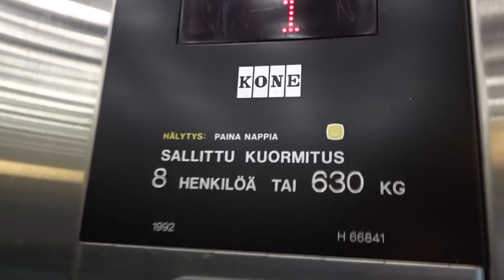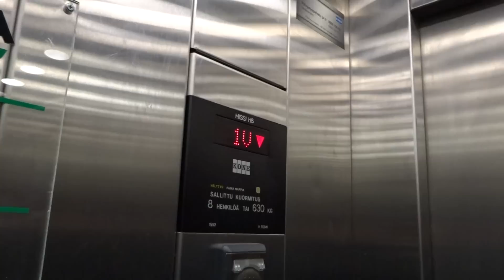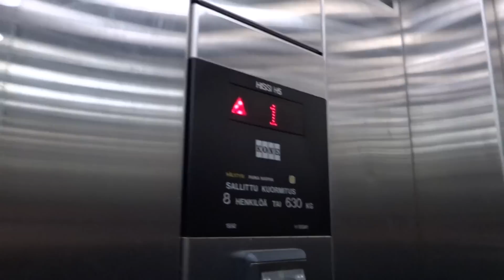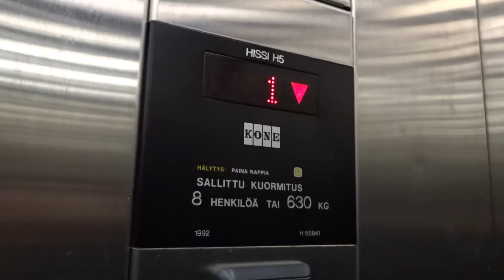Amazing 1992 KONE M Roped Hydraulic Elevator/Lift@Plaza Shopping Center, Salo, Finland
There are as many as 11 elevators in this shopping center!

Location: Plaza Shopping Center, Salo, Finland
Brand: KONE
Type: Roped Hydraulic, M-series fixtures
Year installed: 1992 (completed in September 1992)
Floors served: 5 (K, *1*, 1V, 2, 3)
Capacity: 8 persons or 630 kg
Serial: H 66841
Note: Please notice the classic leveling!

Also, watch the other 10 elevators at the Plaza shopping center (+ the connected Linjuri SC/Anttila):